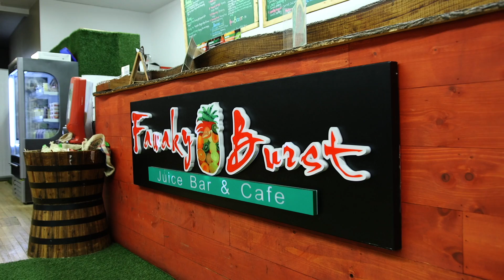The Return of The Queens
Myself  and my two instructors made a temporary move of our dance classes for two months at the top of 2018... It was a much smaller space and we were unhappy... So we did this promo video with Drico Lamar to announce our return!